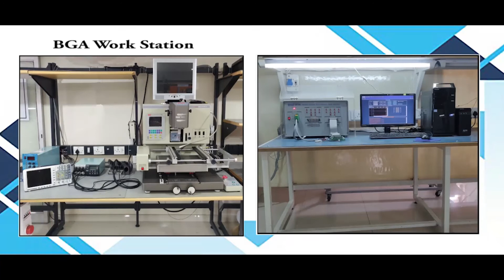Baldor ZD18H430 E0 Drive Repairs